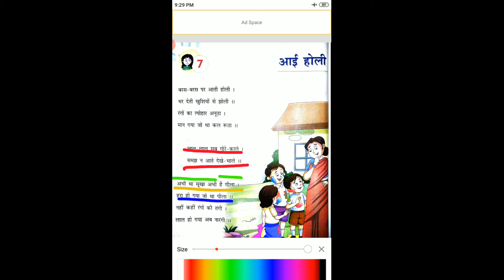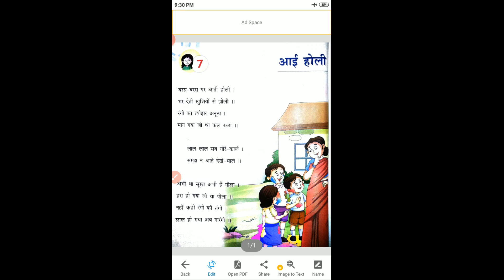CLASS 1 HINDI CH 7